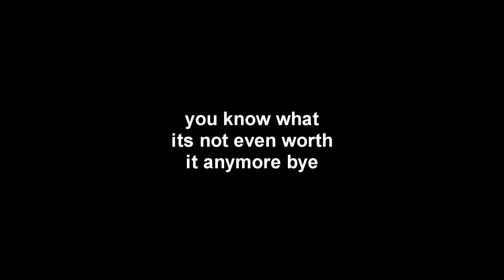animation practice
wow